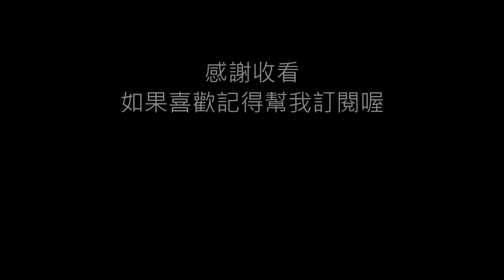[豪豪不專業開箱]-7-11新品開箱 搶先嘗鮮 森永牛奶糖熟布丁&福樂蘋果派風味優格&初鹿牧場煉乳麥芽牛乳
這次開箱試吃的是7-11新品
森永牛奶糖熟布丁&福樂蘋果派風味優格&初鹿牧場麥芽煉乳牛乳